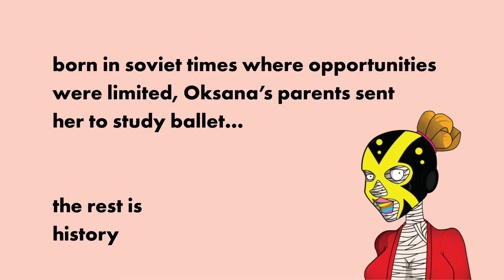Oksana Project NFT's by ExGentlemens Club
From the team:
EXGC Is a collection of 8888 NFTs - unique digital collectibles.
Exgentlemens Club /Project Oksana/ Is an NFT series of 8888 unique post-apocalyptical Pole Wrestlers 0.08ETH - each running on polygon for fast and gas free experience!